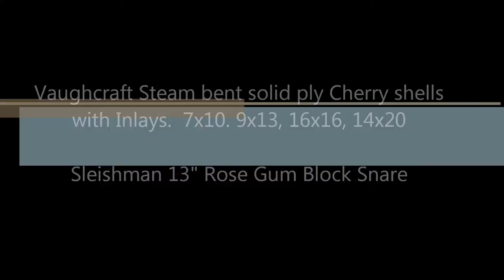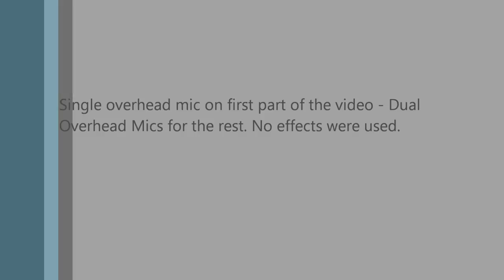Vaunghcraft Drums - Inlaid Shells - Sleishman 13" Rose Gum Block Snare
Demo of Vaughcraft Shell Drumset with Sleishman Snare Drum:

Vaughcraft Shells - Single Ply, Steam Bent Cherry with Reinforcing Rings - Inlaid
Sleishman - 13" Rosegum Block Snare Drum

The demo includes tuning for rock, jazz and be bop to demonstrate the incredible tuning range of these drums

Sizes: 7x10, 9x13, 16x16, 14x22, 7x13 snare